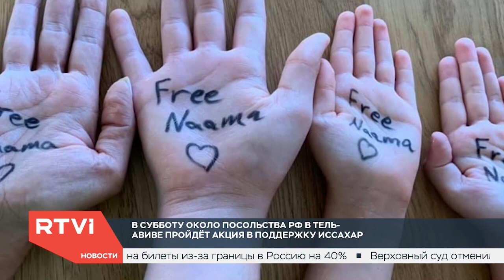Новости с Ксенией Муштук / 16.10.2019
В этом выпуске:

- Делегация из США прибывает в Анкару, чтобы уговорить турецкого президента остановить операцию в Сирии
- Владимир Зеленский сегодня впервые посетил Ригу в качестве президента Украины
- Объем заказов транзитных билетов на рейсы через Москву упал на 40% на фоне скандала вокруг приговора израильской гражданке Нааме Иссахар
- В Каталонии полиция применила силу против студентов из Автономного университета Барселоны, которые собирались заблокировать одну из барселонских трасс
- Ким Чен Ын поднялся на белом коне на вершину священной горы Пэк-тусан